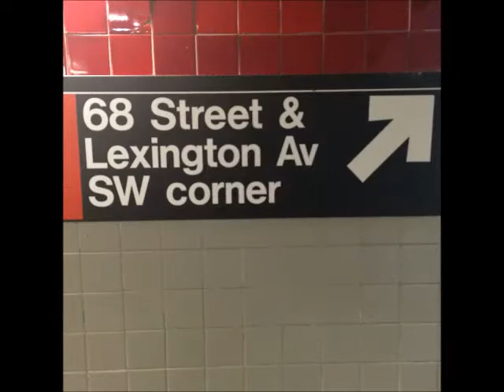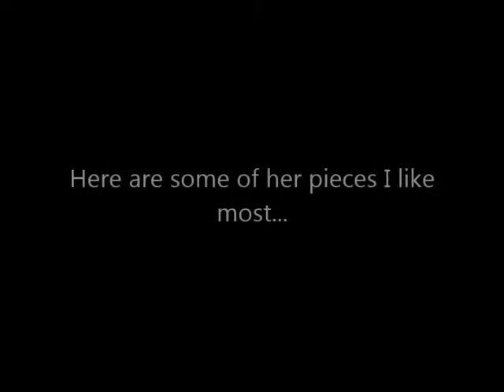Nalani Malani Movie